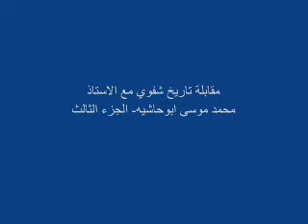مقابلة تاريخ شفوي للنكبة الفلسطينية مع السيد محمد ابو حاشية من سلمة - يافا - فلسطين المحتلة - ج 3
Nakba Oral History: Interview with Muhammad Abu Hashiyyeh #3, Salama - Jaffa

PalestineRemembered.com
Production: PalestineRemembered.com